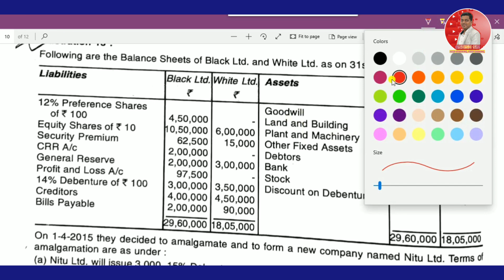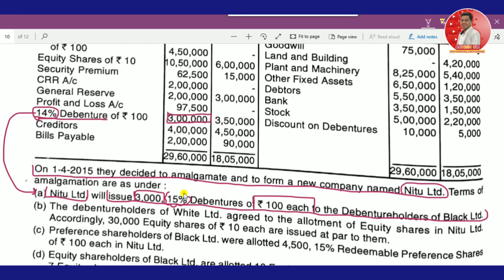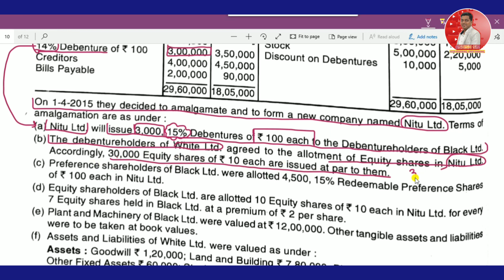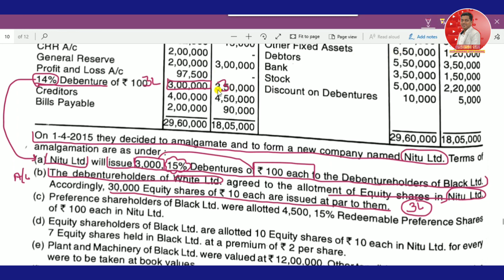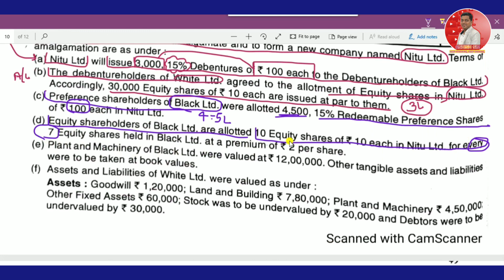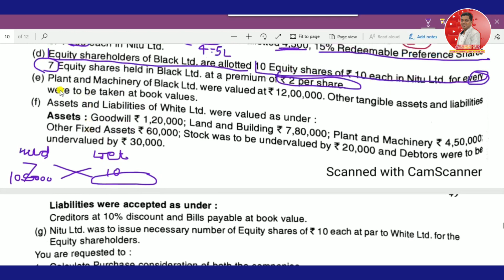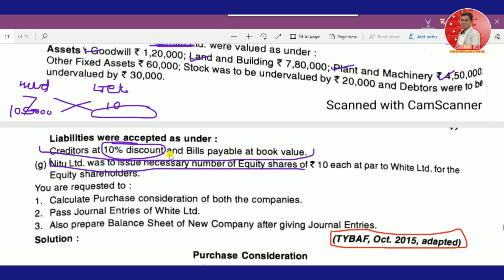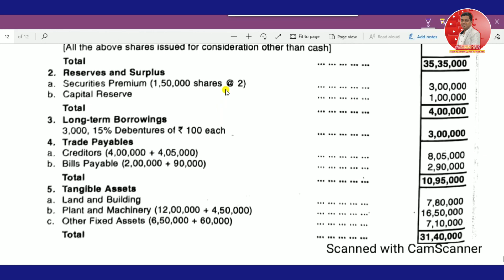AMALGAMATION OF COMPANIES | PRACTICAL PROBLEM | ASHISH SIR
Ashish Chourasiya
 Keep studying Keep sharing
Regards,
 Ashish sir